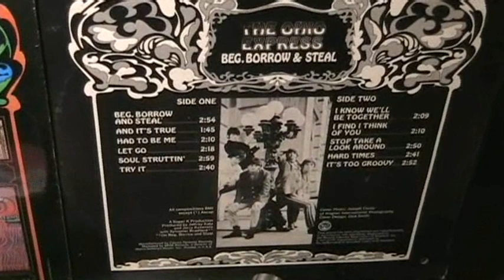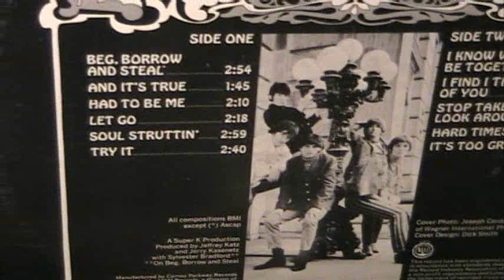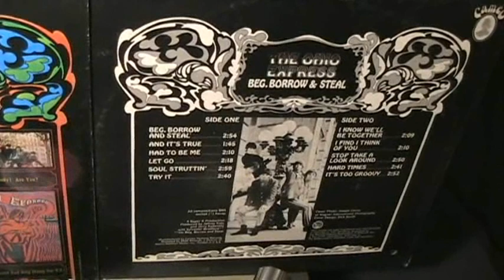Ohio Express - Beg, Borrow And Steal - [STEREO]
Original Train SFX Intro! --- 1967 Garage Classic From Mansfield Ohio's "Ohio Express". Hear it on internet radio